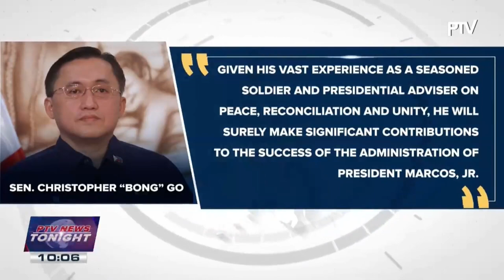Sen. Estrada to call a hearing next week on potential revision of R.A. 11709 fixing term limits...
Sen. Estrada to call a hearing next week on potential revision of R.A. 11709 fixing term limits of high ranking AFP officers